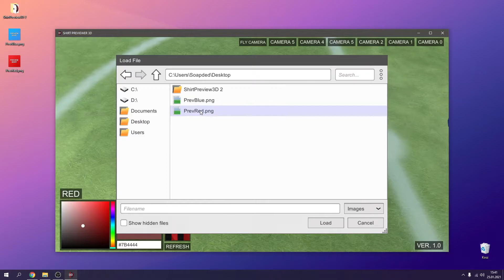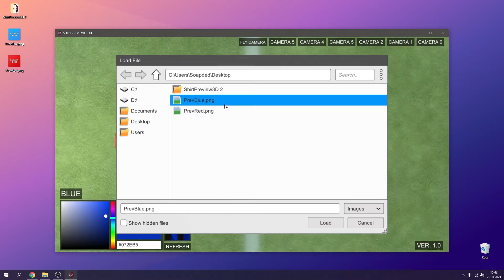SHIRT PREVIEWER FOR BALL 3D: SOCCER ONLINE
[ENG]
New, better application to preview shirt created for Ball 3D: Soccer Online.
New functions. More Performence.

🔗Usefully Links🔗
Application Download | shorturl.at/uKPW5
Application Download Backup | shorturl.at/uKPW5

*If link not working, please copy link and past manually.*